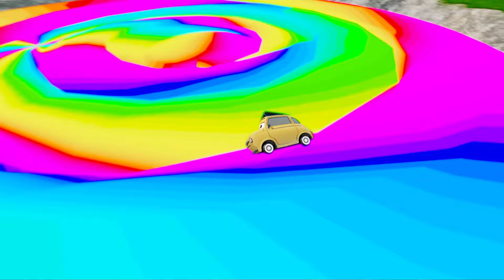Rainbow Pit Transform In Big & Small:McQueen Golden & Mater vs Pixar Cars! Beam.NG Drive!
Hi guys! Beam.NG Drive!" . Your support is the motivation for me to make the next videos.